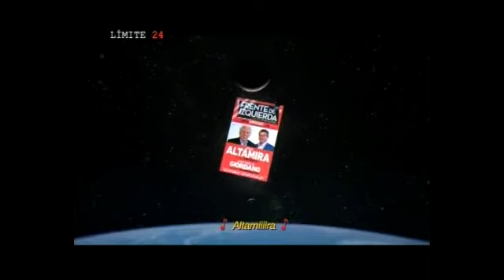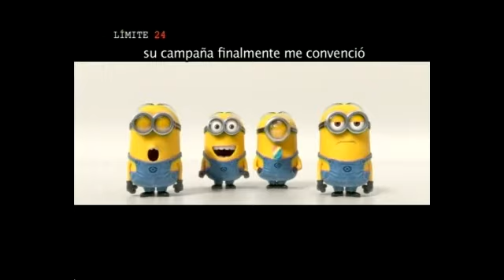LIMITE 24- Prog. 43: Daiana Cabrera. PreCand. Diputada Prov. FIT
"Scioli es responsable de las carencias de la Provincia.."